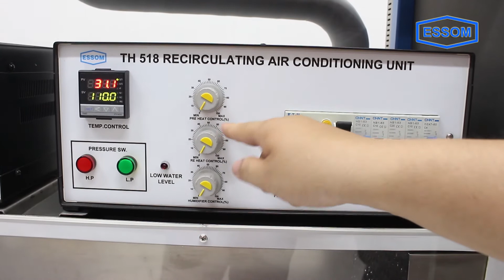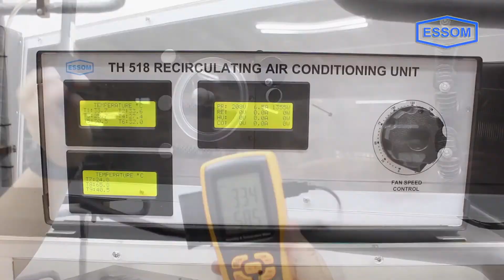TH518 RECIRCULATING AIR CONDITIONING UNIT, With Climatic Chamber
This is a recirculating air conditioning unit with transparent windows and a climatic chamber.

Inlet air is cooled and preheated by a heater and latent heat by a humidifier before entering the climatic chamber for demonstration of climate control. The air in the climatic chamber is further heated by a heater and a humidifier before leaving. A fan after the preheater circulates the air. Part of the air leaving the climatic chamber is vented and the remaining is recirculated with make up fresh air entering the inlet duct. The amount of air recirculation is controlled by ventilation flaps. Steam generator, compressor and condenser are underneath the duct.

Measuring instruments are provided for air flow rate, and temperature and humidity at various stages. Additional instruments are provided for measurement of refrigerant flow rate, temperature and pressure as well as power for the compressor and heat sources.

The unit is on steel frame on wheels.

Instruction manual is also included.

Head Office : 508 Soi 22/1, Somdetphrachaotaksin Rd., Bukkalo, Thonburi, Bangkok 10600, THAILAND